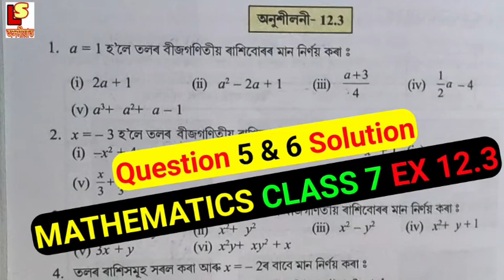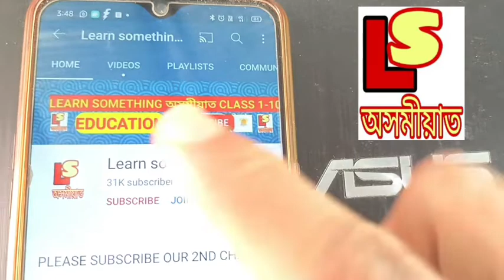Mathematics Class 7 Exercise 12.3 Question 5 & 6 Solution Assamese Medium.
About Video ✅👉  Mathematics Class 7 Exercise 12.3 Question 5 & 6 Solution Assamese Medium.
I'm on Instagram as @dhruba_jyoti_goswami. Install the app to follow my photos and videos.